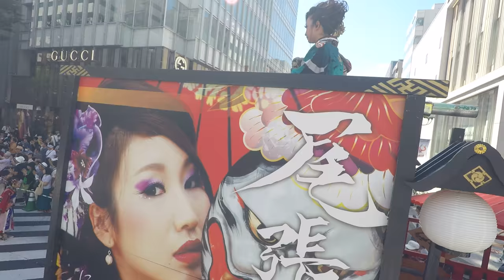常磐〜花筐〜ど真ん中祭り2018大津通りパレード二日目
いおり屋プロデュース常磐｜2018『花筐〜hanagatami〜』
2018年ど真ん中祭り大津通りパレード二日目
よさこい総合プロデュースいおり屋｜振付・衣装・楽曲